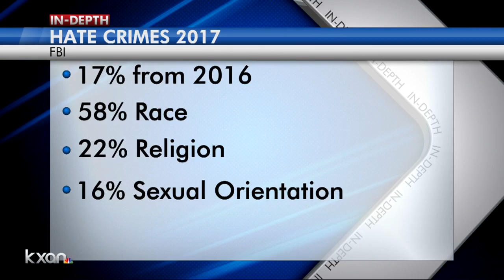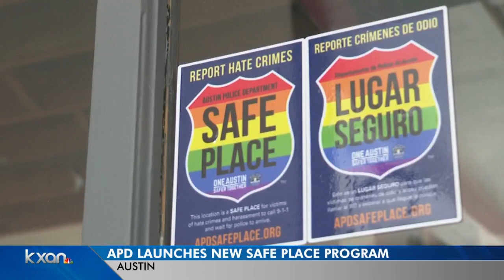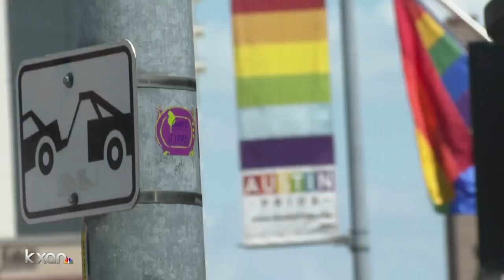Austin is the latest city to launch ‘Safe Place’ program to provide refuge to LGBTQ+ community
Members of the Austin LGBTQ+ community will now have “Safe Places” to go to report hate crimes and harassment.